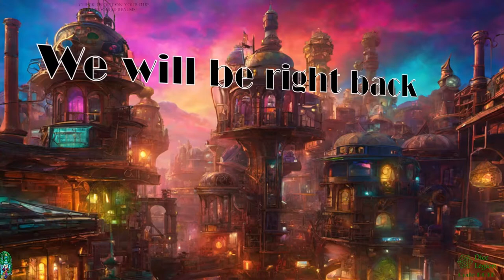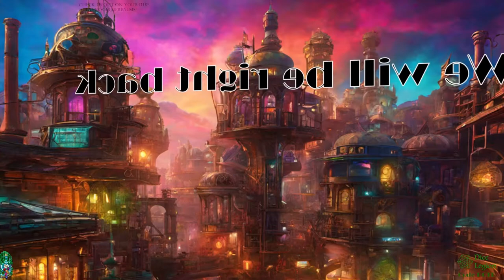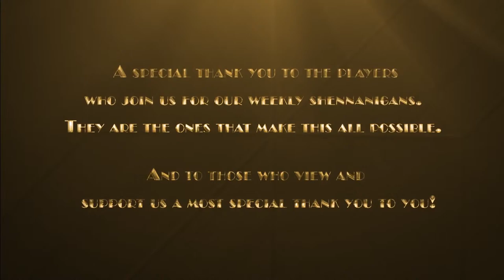Dawn of the new Era-Adventures in the Orien House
Players of the Realms, Dawn of the New Era: Episode

Join us in this gripping episode of Players of the Realms, Dawn of the New Era, where our party, the Dapper Dans, faces the aftermath of a deadly encounter. In this session, we delve into the consequences of their actions, the mystery of internal House Diorian conflicts, and the challenge of disposing of evidence in a world where magic and politics intertwine.

Episode Highlights:
Recap from the Party's Perspective: Each player gives their own summary of the previous session's events, providing unique insights into their characters' minds.

A Gruesome Cleanup: The party debates the ethics and logistics of disposing of the bodies left in the wake of their defense of the d'Orien estate.

House d'Orien Intrigue: Discover the connection between the Lady of the House, her secret lover, and the mysterious sigils that brought thieves into the estate.

Confrontations and Interrogations: Gierfreid and Saerys take on the task of questioning the staff, leading to tense exchanges and more questions than answers.

The Arrival of the Authorities: As the party scrambles to hide the evidence, a maid makes a decision that could change everything.

Timestamps:
[00:01:12] - The party, known as the Dapper Dans, is introduced.

[00:01:43] - Players recap the last session from their characters' perspectives.

[00:03:08] - Discussion about the aftermath of the battle and the dissection of a heart.

[00:04:28] - The DM provides a detailed recap of the previous session's events.

[00:07:52] - Levin investigates the possibility of an inside job.

[00:10:55] - Yami contemplates the group's actions and their consequences.

[00:15:55] - The party plans their next move and discusses how to handle the staff and the evidence.

[00:27:55] - Gearfried confronts the head butler, seeking answers.

[00:35:27] - The party regroups to decide what to do with the bodies.

[00:51:43] - The party discovers a connection to Alden Diorian from Sharn.

[01:14:16] - The episode concludes with the revelation that the authorities have been alerted.

Don't miss out on this thrilling episode filled with moral dilemmas, dark humor, and the intricate dance of high society and low cunning. Will the Dapper Dans manage to keep their deeds in the shadows, or will the dawn of a new era bring their secrets to light? Tune in to find out!

🎲 About Players of the Realms:
Players of the Realms is a Dungeons & Dragons actual play podcast featuring a group of adventurers navigating the complex tapestry of a world brimming with magic, mystery, and intrigue. Each episode, our players face new challenges that test their wits, courage, and camaraderie.

📢 Join the Conversation:

Twitter: Follow us @PlayersRealms for updates and sneak peeks.

Instagram: See behind-the-scenes photos and fan art @PlayersOfTheRealms.

🎧 Listen on the Go:
Catch up with the Dapper Dans on Spotify, or your favorite podcast platform.